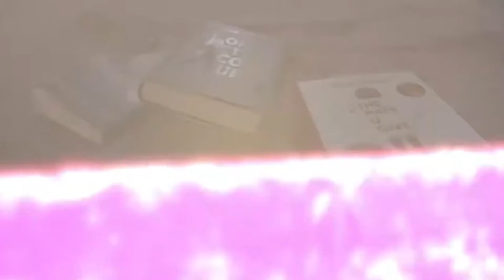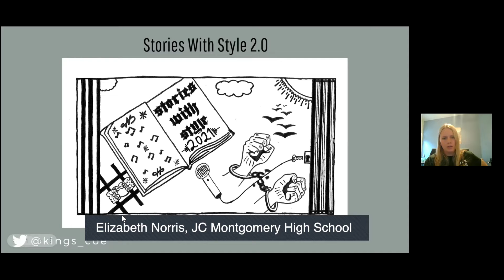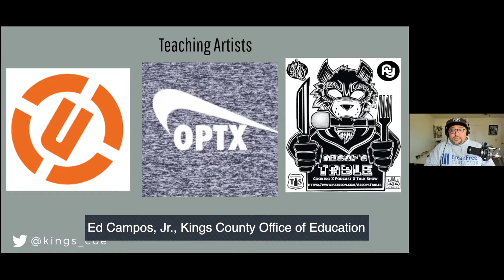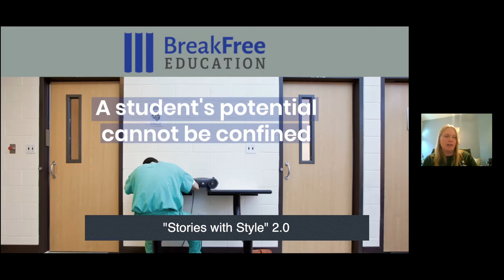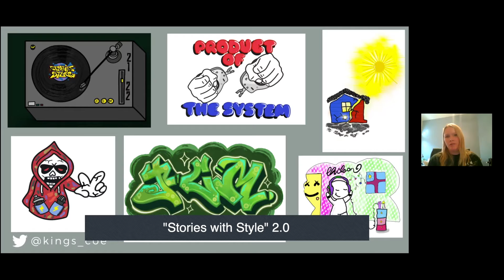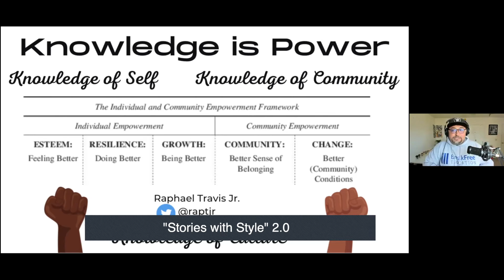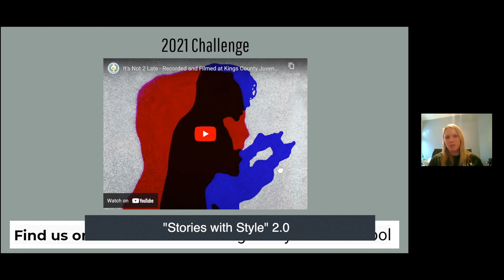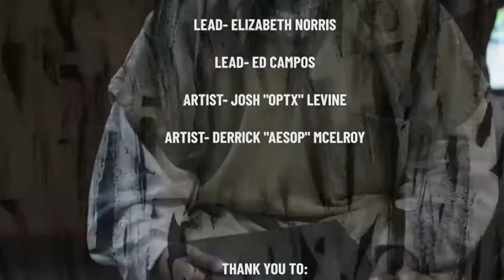H2E2 2021 Fall Symposium - Stories with Style II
Educators in Kings County present the culmination of their "Stories with Style" program at JC Montgomery High School for incarcerated youth, including the winner of their music video contest, with the help of Hip Hop teaching artists Optix, Black Aesop, Mozzy and others.